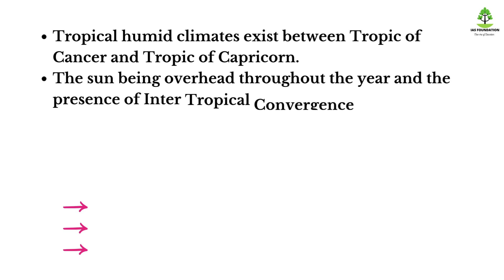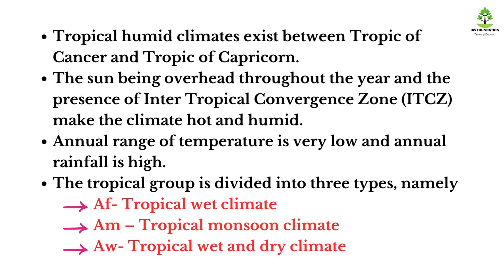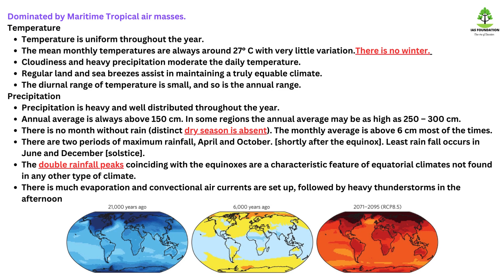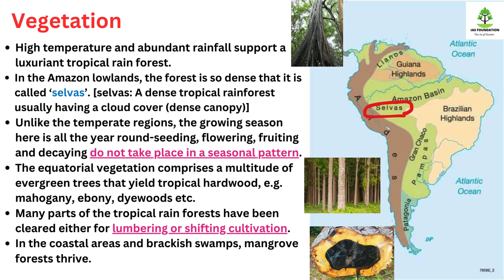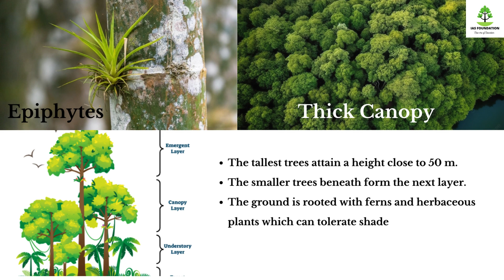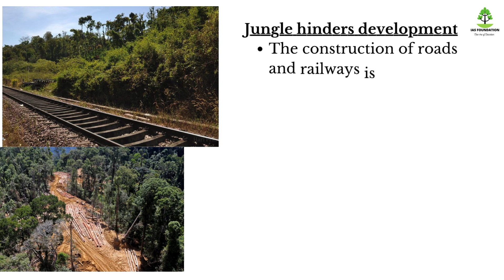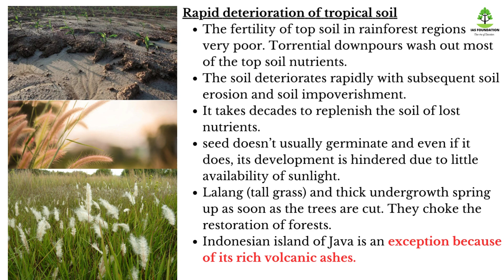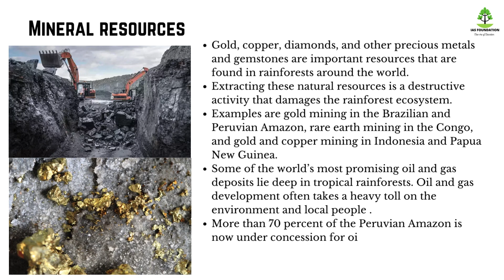Tropical Humid Climate/Geography UPSC TNPSC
Learn all about tropical humid climate and geography for UPSC and TNPSC exams in this informative video. Understand the characteristics and significance of this climate zone.